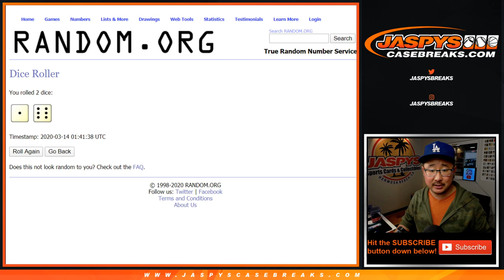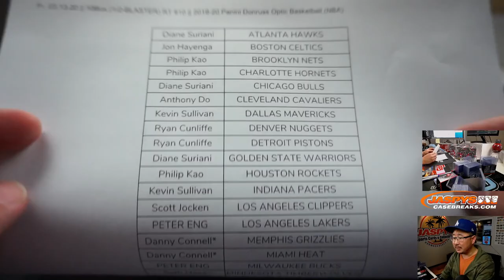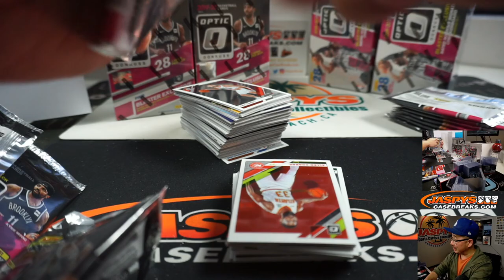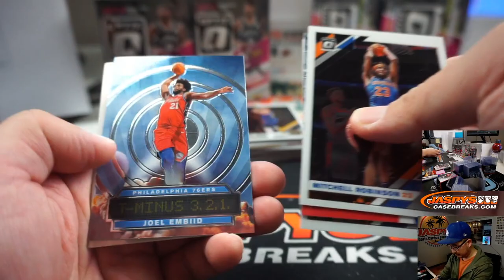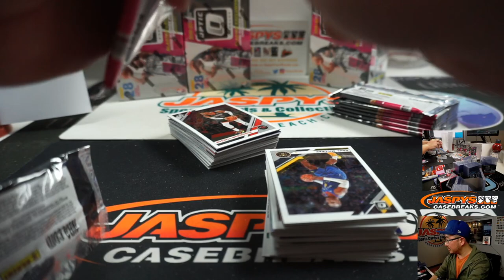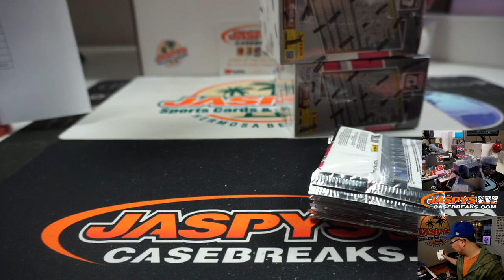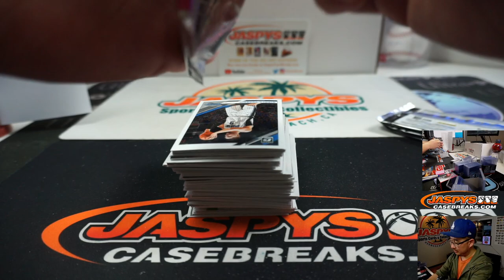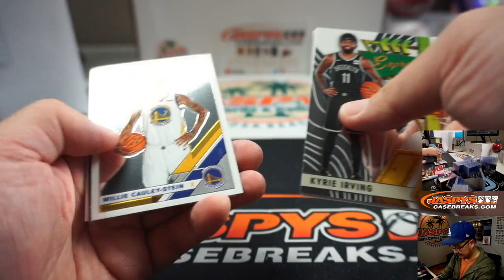Fr, 03.13.20 || 10Box (1/2-BLASTER) RT #10 || 2019-20 Panini Donruss Optic Basketball (NBA)